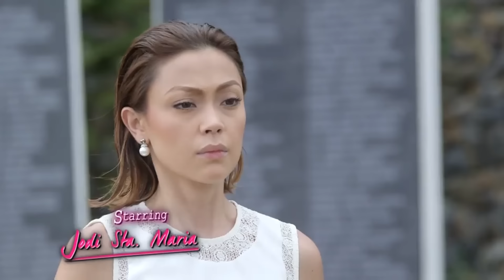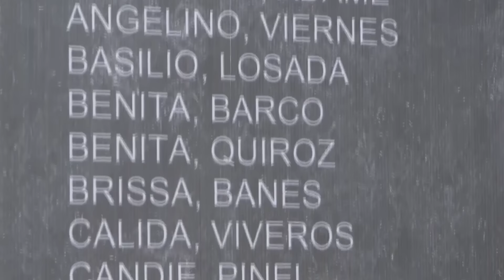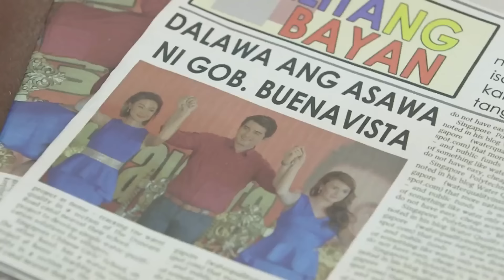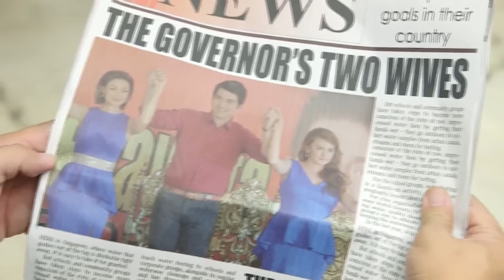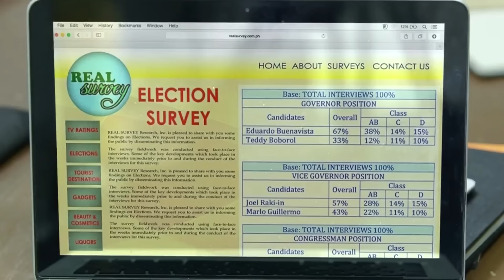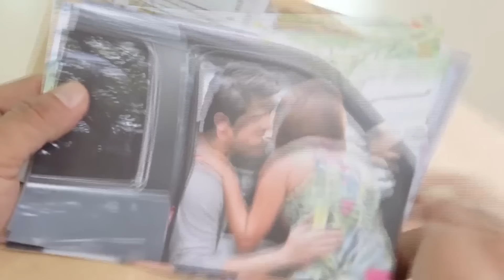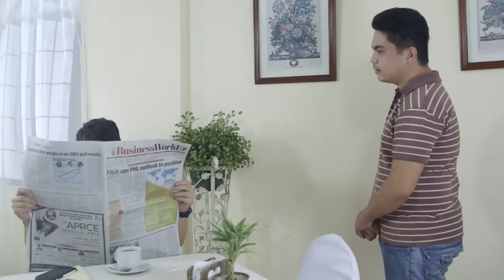[ENG SUB] Ep 93 | Pangako Sayo | Daniel Padilla, Kathryn Bernardo